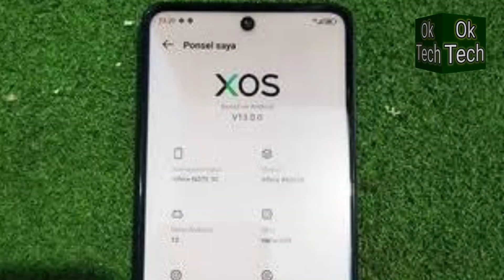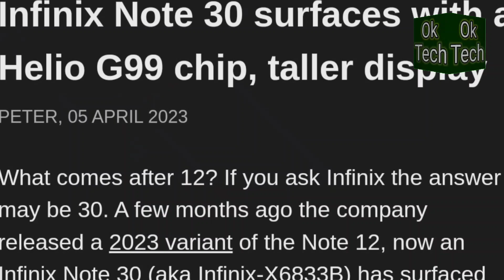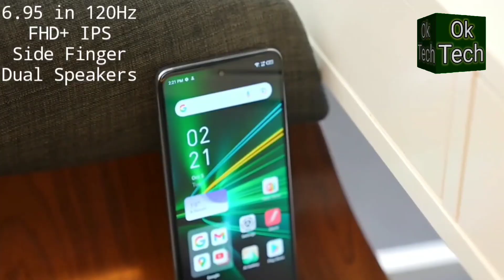Infinix note 30 🔥 note 30 pro first look with review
Infinix note 30 | Infinix note 30 pro | Infinix note 30

You're queries;

Ifinix note 30 pro specs
Infinix note 30 camera
Infinix note 30 launch in pakistan